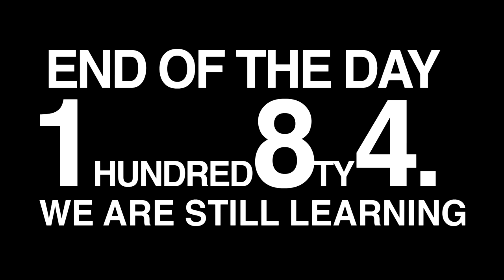JORDAN1 FROM THRIFT RESTORATION